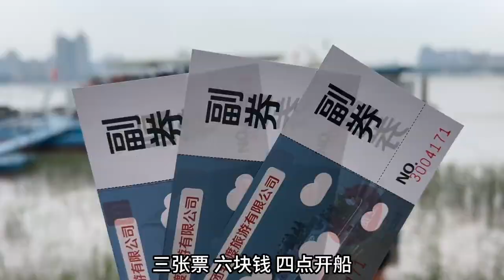带萌萌去坐观光缆车 到达后却当场认起怂 新红被吓得心直突突！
【东北大小姐】带萌萌去坐观光缆车 到达后却当场认起怂 新红被吓得心直突突！

延边双胞胎姐妹 姐姐的视频